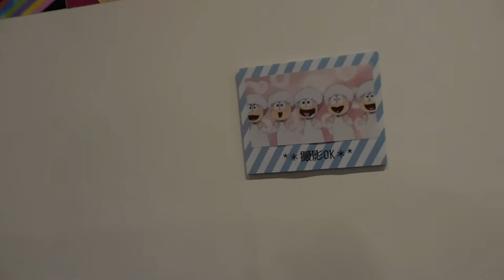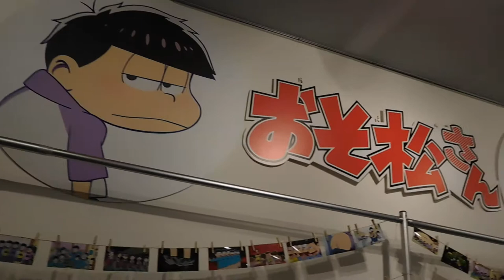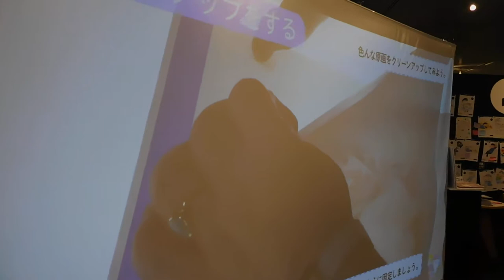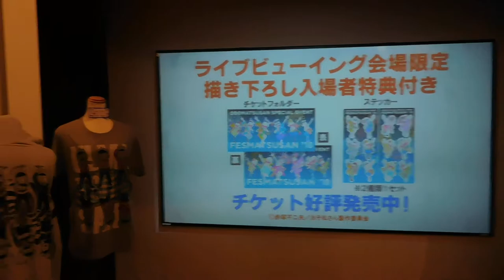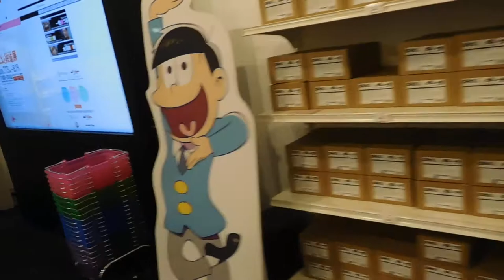DSCN0593東京アニメセンター in DNPプラザ20180629おそ松さん